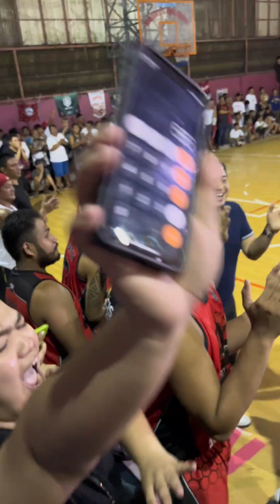BRGY. South Triangle (BATANG SOUTH TRI) Highlights Egay Yap Cup 2024 ✌🏻